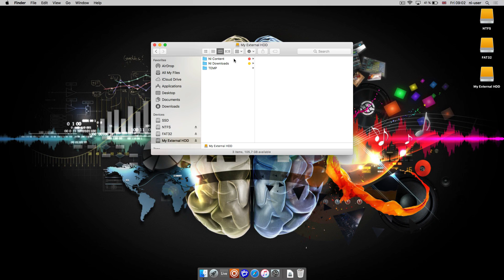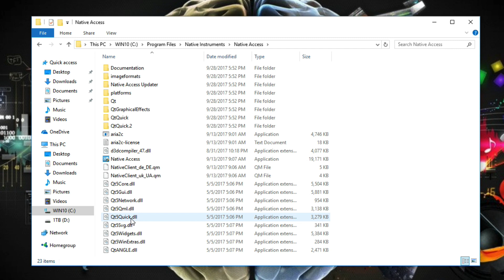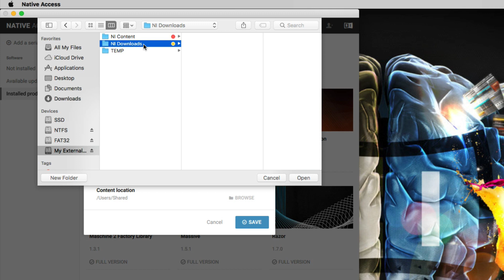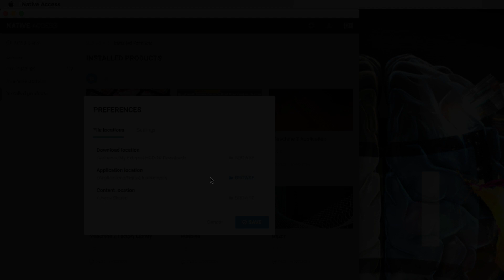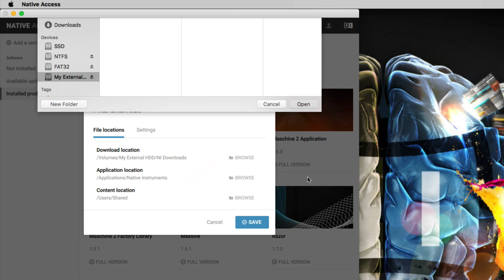Définir des emplacements d'installation dans Native Access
Cette vidéo explique comment définir des emplacements d'installation pour vos applications, contenus et plug-ins de Native Instruments.

"Comment déplacer mon logiciel ou mes bibliothèques Native Instruments vers un autre emplacement sur mon ordinateur?":

Pour plus de tutoriels et d'informations techniques, veuillez consulter notre base de connaissance :